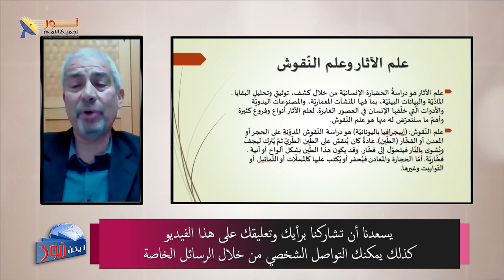621 ما هو علم الآثار وعلم النقوش؟ وما علاقته بالكتاب المقدس؟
ما هو علم الآثار وعلم النقوش؟ وما علاقته بالكتاب المقدس؟
مقطع من الحلقة 621 "العهد الجديد وعلم النقوش – جزء 1"
لمشاهدة الحلقة كاملة تفضل بالضغط على هذا الرابط: